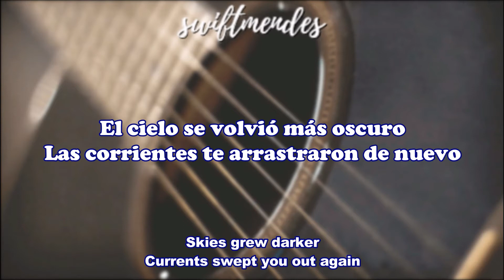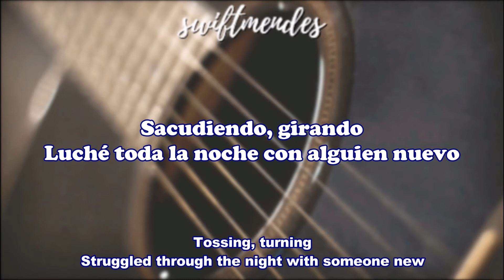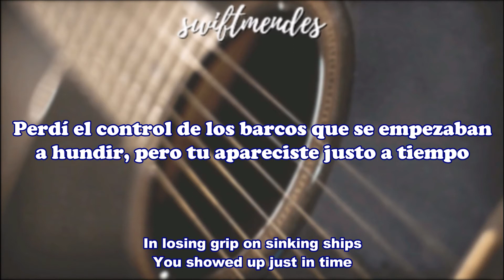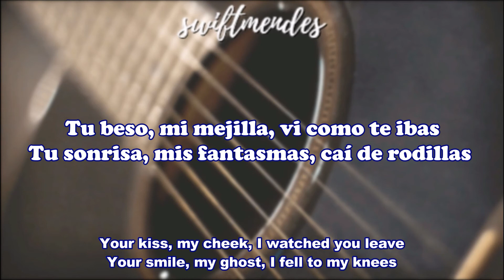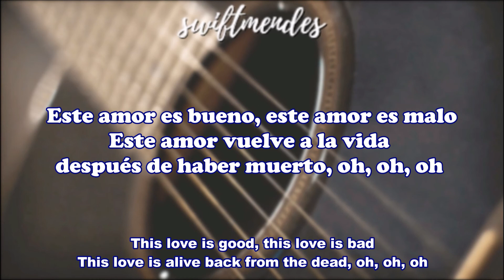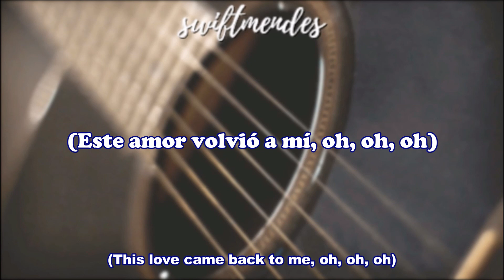[sub. español / inglés] Taylor Swift - This Love (Taylor's Version)